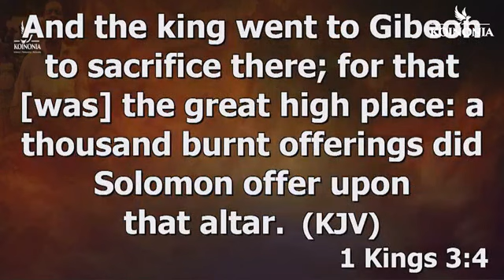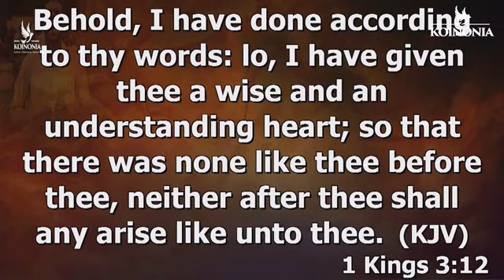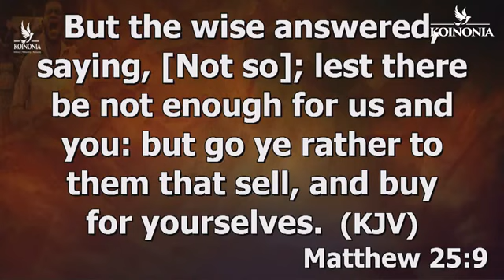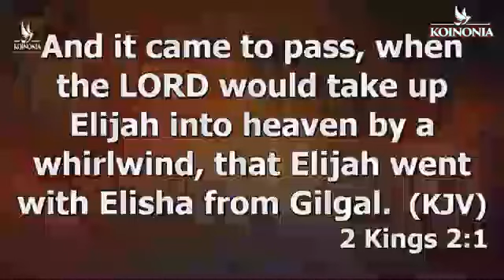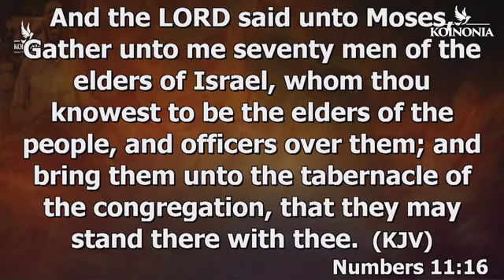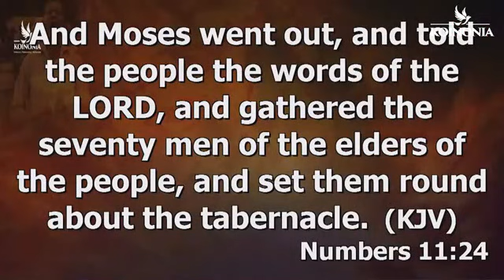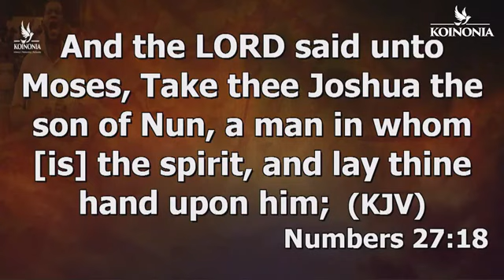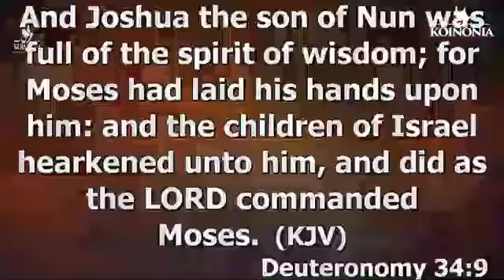2 WAYS YOU CAN RECEIVED SPIRITUAL IMPARTATION | APOSTLE JOSHUA SELMAN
2 WAYS YOU CAN RECEIVED SPIRITUAL IMPARTATION | APOSTLE JOSHUA SELMAN

below is the account detail:

Account number:
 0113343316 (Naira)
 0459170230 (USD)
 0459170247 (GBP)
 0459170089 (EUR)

Branch: 13/15, Manchester Road, GRA, Zaria, Kaduna State

Account Numbers;
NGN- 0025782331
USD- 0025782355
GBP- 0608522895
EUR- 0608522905